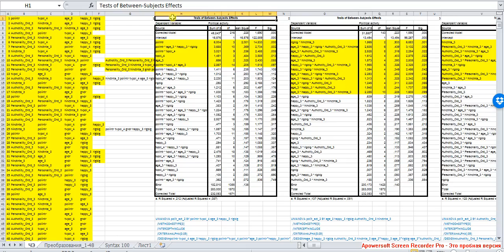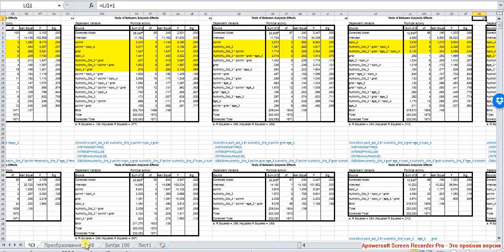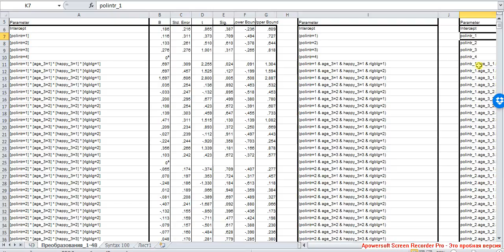Точечно-линейная регрессия 10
Полученные 48 частных моделей аддитивны - их результаты как бы не пересекаются, а дополняют друг друга. Поэтому каждую из них можно построить отдельно, а затем объединить. Применяем дисперсионный анализ к наборам предикторов из каждой частной модели. Чтобы ничего "не потерять", учитывая, что дисперсионный анализ - это предварительный этап, задаю пороговый Sig. не 0,05, а 0,010. На основе же выдачи дисперсионных анализов 48 частных моделей готовим фиктивные переменные для регрессионного анализа.